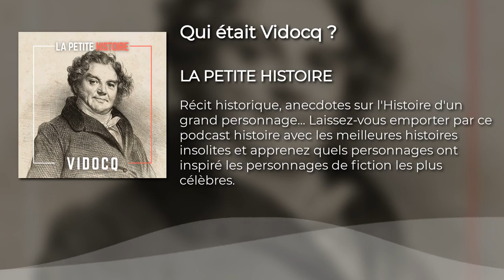Qui était Vidocq ?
LA PETITE HISTOIRE DE VIDOCQ : le bagnard, évadé et flic le plus connu

Quand on évoque le nom de Vidocq, quelques images nous viennent automatiquement !
Vidocq c’est dans l’imaginaire collectif : un bagnard, un roi de l’évasion, un flic, un séducteur, un érudit, un bagarreur, un indic, un détective privé, un côté sombre, un côté clair !
Bref Vidocq c’est beaucoup de choses à la fois, et beaucoup de personnalités! Et c’est une personnalité qui a évidemment inspiré beaucoup de personnages de fiction! Il y a du Vidocq chez Arsène Lupin de Maurice Leblanc, ou bien encore chez Jean Valjean de Victor Hugo, ou Vautrin alias Jacques Collin, pour Balzac, un personnage que Balzac fait apparaître dans plusieurs romans de La Comédie humaine.
Bref on a toutes et tous forcément croisé la route d’un Vidocq dans nos lectures ou nos visionnages de films et séries.